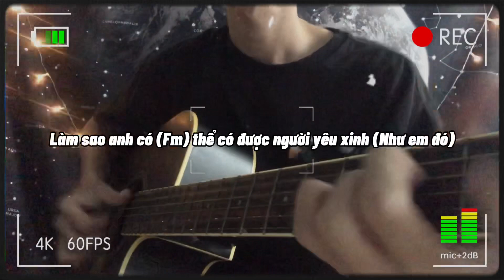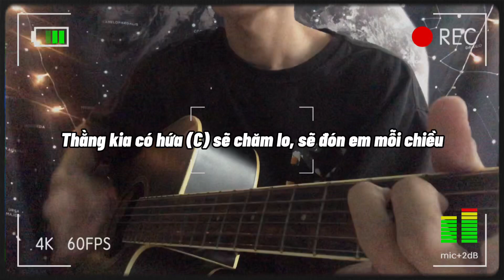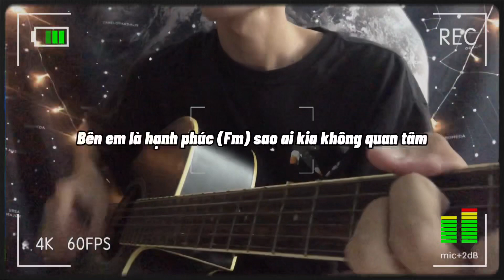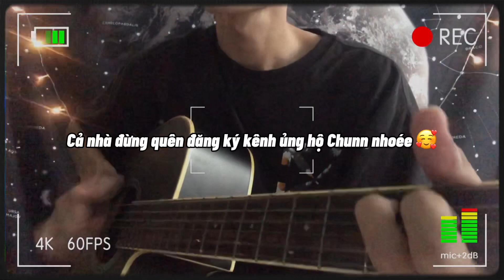[Guitar] Đâu Ai Dám Hứa - CZEE | Thỏ Bảy Màu | hợp âm (hướng dẫn) | Chunn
[Guitar] Đâu Ai Dám Hứa - CZEE | OST ‘Thỏ Bảy Màu Và Người Yêu Mới Của Chị Xô’ | Chunn | hợp âm (hướng dẫn) cover guitar - karaoke

Khoá học được sử dụng TRỌN ĐỜI và có thể học mọi lúc mọi nơi.

🔴 Đặc biệt các bạn sẽ được tham gia nhóm hỗ trợ dành cho học viên.

🔴 Mua đàn guitar bên Chunn các bạn sẽ được tặng full phụ kiện, bảo hành lâu dài & tặng kèm khoá học guitar cơ bản do chính Chunn giảng dạy.

► Nếu bạn thích những video của mình, có thể Donate mời mình 1 ly cafe tại đây nhé, chân thành cảm ơn bạn rất nhiều ❤️
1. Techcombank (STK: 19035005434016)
- Chủ tài khoản: Phạm Trung Hậu
- Chi nhánh: TP.HCM
2. MoMo: (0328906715) Pham Trung Hau

© Bản quyền thuộc về Chunn Guitar và METUB Network
© Copyright by Chunn Guitar and METUB Network ☞ Do not Reup